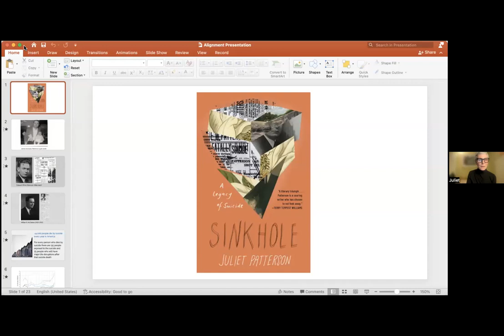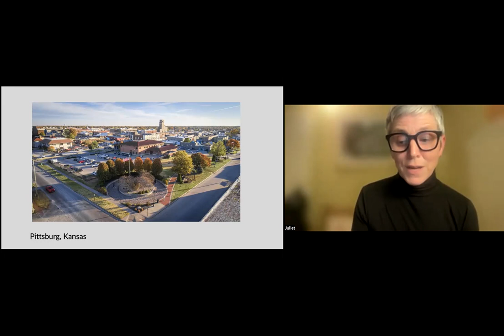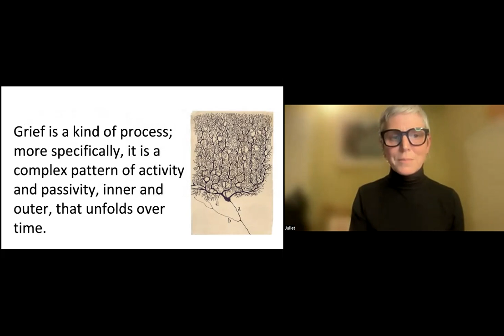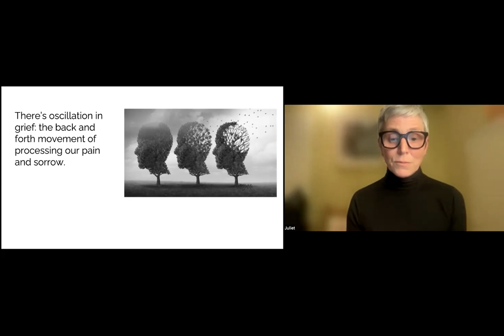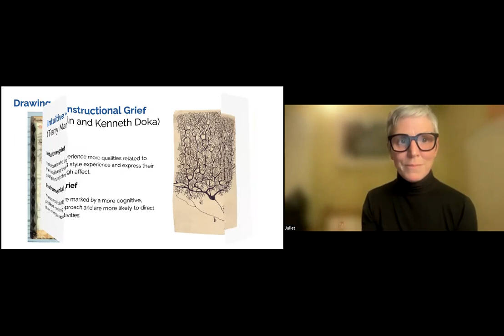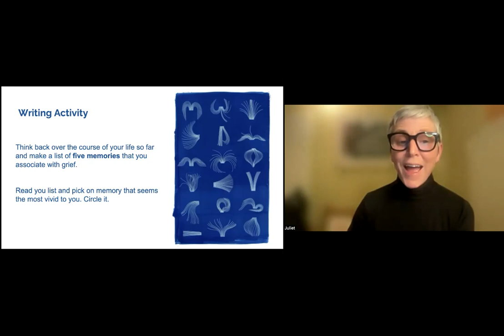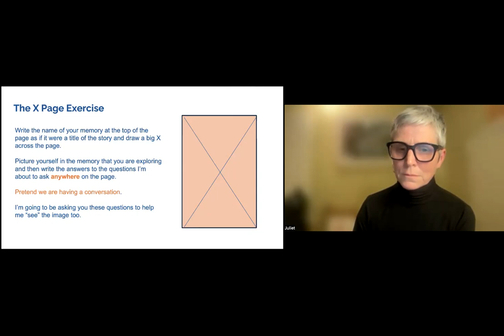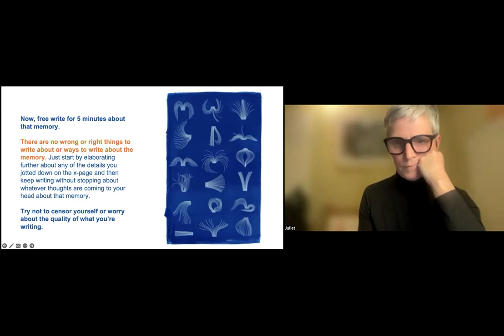Writing through Grief: Finding Creativity and Healing in Loss with Juliet Patterson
Alignment workshop led by Juliet Patterson, author of Sinkhole: A Legacy of Suicide (11.15.23)
Alignment: Interfaith Contemplative Practices